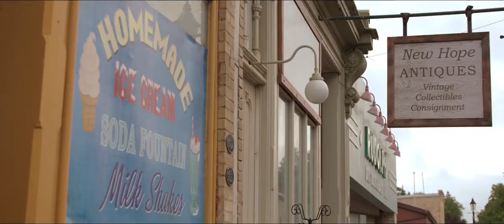Feel the Beat (2020) trailer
Directed by Elissa Down
Written by Michael Armbruster & Shawn Ku
Starring Sofia Carson, Enrico Colantoni, Wolfgang Novogratz, Rex Lee,...

After blowing a Broadway audition, a self-centered dancer reluctantly returns home and agrees to coach a squad of young misfits for a big competition.